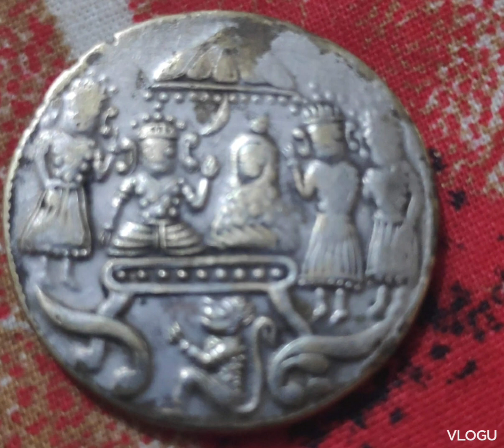RamDarbar ke durlabh darshan